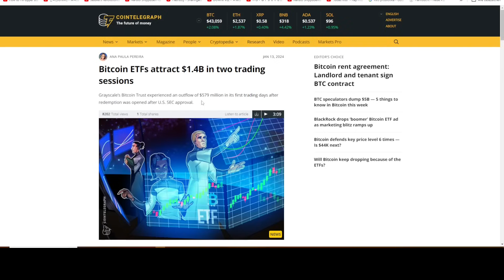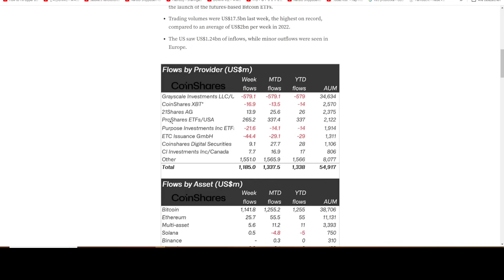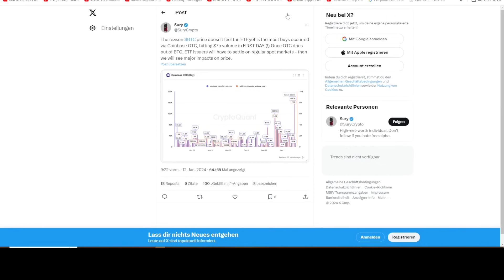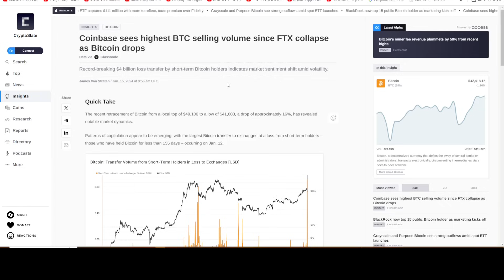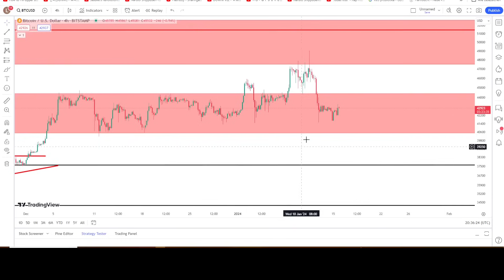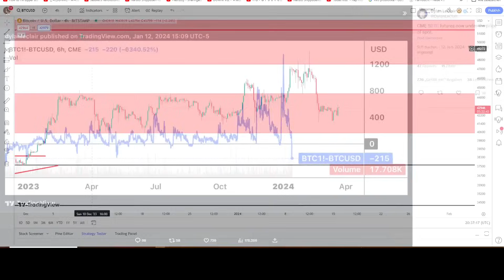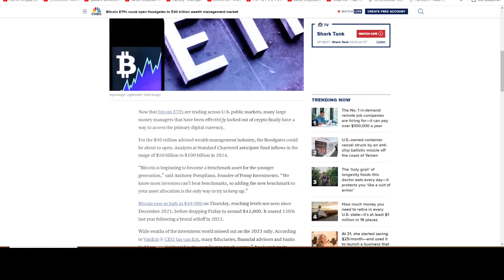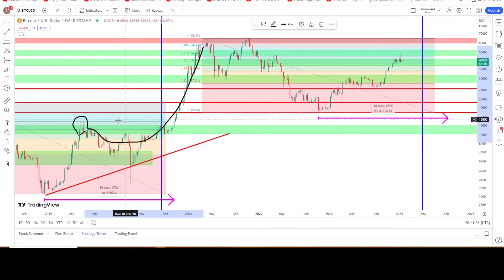BITCOIN $4.000.000.000 VERKAUF ! GRAYSCALE CRASHT BTC ? BTC BODEN ERREICHT ODER ERNEUTER AUSVERKAUF?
In dem heutigen Video analysieren wir den aktuellen BTC/USD Chart und besprechen die neusten Crypto News !

⏰ Themen Übersicht⏰
00:00 Intro
00:15 Bitcoin massives Kaufinteresse dennoch fällt der Bitcoin Preis !
06:06 Bitcoin Miner verkaufen $1 Milliarden !
06:43 Short Term Hodler verkaufen $4 Milliarden !
07:30 Bitcoin aktuelles Setup 4H
10:10 LuxAlgo Signalanalyse  1D
11:12 Bitcoin Shooting Star Candle 1W
11:59 $30 Trillion Geldflut ? Langfristiger Bitcoin Ausblick
14:25 Outro